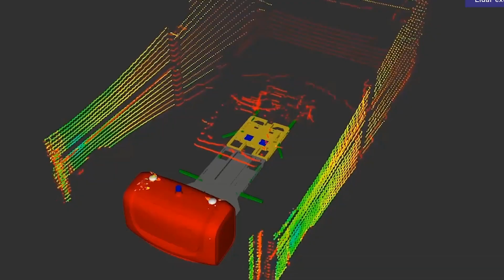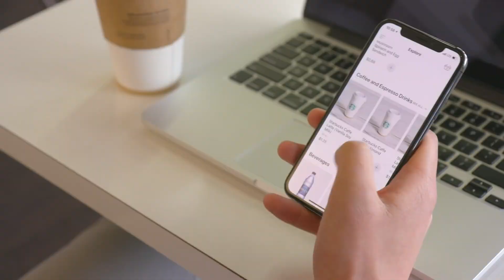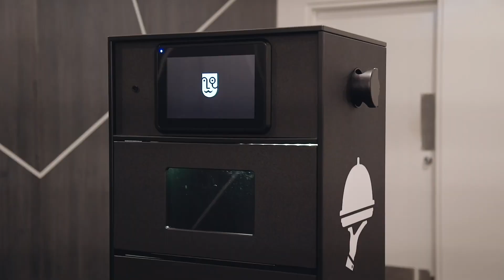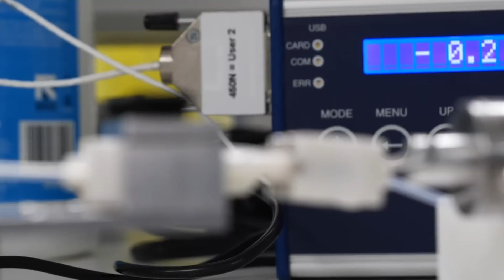Japan JUST REVEALED New Fully performing Female Robots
Japan's Forestry Industry Tests Robots
The yellow, four-legged robot walks up a grass slope, then marches through a forest full of twigs. It even mounts a stump and then climbs down unassisted. It’s part of a trial run by Forestry and Forest Products Research Institute and SoftBank Corp., using robots produced by Boston Dynamics. The goal: find a solution to Japan's chronic labor shortage in the forestry industry. If successful, it could increase reforestation in the country and help Japan achieve its carbon neutrality goals. Forestry work is mostly manual and today's workers are aging and declining in number, so researchers are hoping that the robots will be able to help humans monitor and maintain Japan's forests.

MHI Tests Using Robots at Mall
Mitsubishi Heavy Industries Ltd and Mitsubishi Heavy Industries Machinery Systems Ltd have begun testing of an automated valet parking system at a large-scale commercial facility near Tokyo. The system employs automated guided vehicle (AGV) robots, dubbed "Stan," manufactured by Stanley Robotics, a French venture-backed company. The event marks the first application of this type of autonomous vehicle handling system in a commercial complex in Japan.
Yakiniku Chain Introduces Vtuber Meat Delivery Robots
While use of robots in the service industry is by no means a new topic in Japan, there has been an observable uptick in gravitation towards it due to some preference for contactless customer-server interaction during the pandemic. An example of this has been server and delivery robots, as seen by one ramen chain's ramen robot staff. Popular yakiniku chain Watami is embracing the same trend with a twist. For a limited time, the nationwide grilled meat dining chain has been offering Vtuber server robots.

AI Robot Chef Leads Pasta Cooking in Restaurant
A fourth-generation AI chef in Japan can prepare pasta rapidly and serve customers on time and has worked at the restaurant for four years. The AI-chef was developed by the robotics firm TechMagic and the Japanese cafe owner Pronto Corporation. It can not only boil water and make pasta but also clean up afterward. "P-Robo" is the name of the robotic chef, as was initially reported by Food & Wine. With four pans at its disposal, it can quickly prepare and cook pasta meals to serve its clients on time.

How Humanlike Do We Want Robots to Be?
From the Six Million Dollar Man to RoboCop to the Terminator, Hollywood has produced a pantheon of memorable cyborgs. These hybrids tried to destroy society, or save it, according to their own goals. But they fascinate for the same reason; they blurred the lines between humans and robots in ways that have never happened in our history—but just might be part of our future. Fully functional cyborgs are still quite aways off, but scientists are pioneering a new way to commingle human and machine. A Japanese team has designed a robotic finger that’s covered with living skin grown from actual human skin cells. The process gives the robotic appendage an extremely lifelike look, not least because the skin can move and flex naturally as the three-joint digit does. To the touch, the skin also feels far more like human skin than silicone robot skins, and can even heal when cut or split. To create the lifelike appendage, Takeuchi and colleagues crafted a kind of skin-tissue cocktail, and then molded the material around the artificial finger to produce seamless and natural looking coverage.